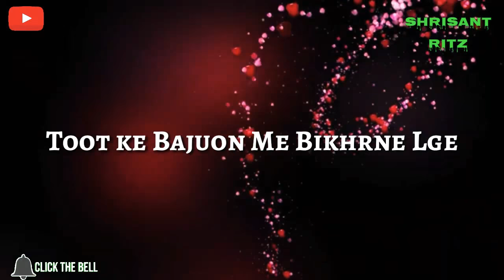Apke😘Pyar Me |💖Love Whatsapp Status Video 2018💖| 30sec.Whatsapp status Video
Frnds Agar Apko Ye Video Pasnd Aaye To Plz Isko Like Karna Share Karna
whatsapp story video story video 30 second, whatsapp 30 second story video,
 30 sec video story whatsapp status with lyrics,
lyrics whatsapp status hindi song,
whatsapp status video,
 whatsapp videos,
New Bollywood Hindi & Punjabi Songs WhatsApp Status Videos | Love Song WhatsApp Status Videos | Romantic Song WhatsApp Status Videos and Sad Song WhatsApp Status Videos. " Desi Sarkar Whatsapp Status Video 2018